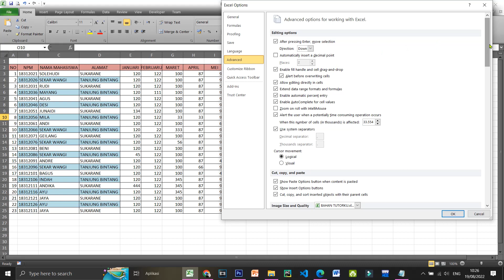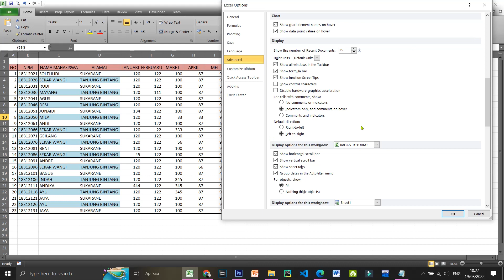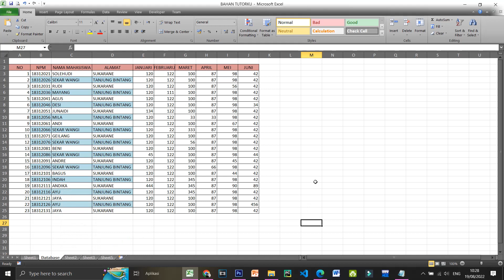Cara Menampilkan Sheet Yang Hilang di Microsoft Excel 2010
halo temen-temen semua kembali lagi di chanel saya sholeh krunz kali ini saya mau berbagi tutorial bagaimana Cara Menampilkan Sheet Yang Hilang di Microsoft Excel
atau bisa juga permasalahnya adalah sheet dari temen2 semua itu terhide / tersembunyi jadi langsung saja deh simak video berikut

Semoga Video Tutorial ini bermanfaat untuk kalian semua